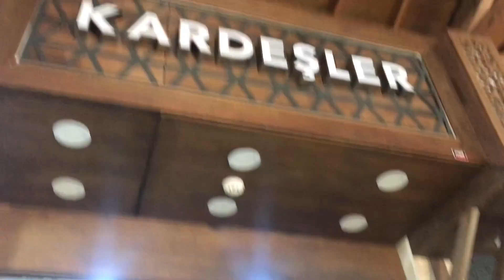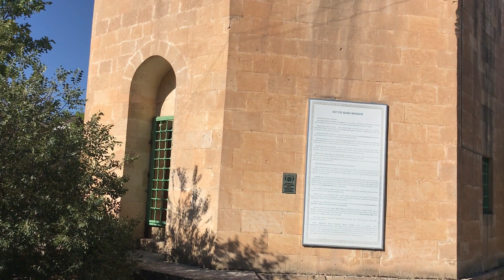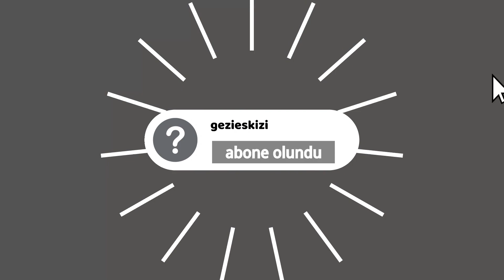ELAZIĞ VLOG-Elazığ’da gezilecek yerler - HARPUT kalesi ELAZIĞ MERKEZ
Selam arkadaşlar,
Gençlik ve Spor bakanlığının 18-25 yaş arası gençler için uyguladığı kyk'da konaklama fırsatından yararlanarak Elazığ'ı geziyorum.Harput Kalesi,Harput kültür evi,Şefik gül kültür evi gibi bir çok tarihi noktayı gezip sizlere aktarmaya çalıştım.Umarım izlemekten keyif alırsın.İyi seyirler.